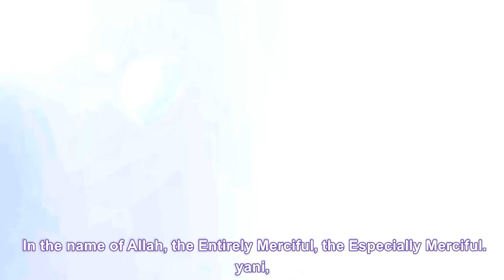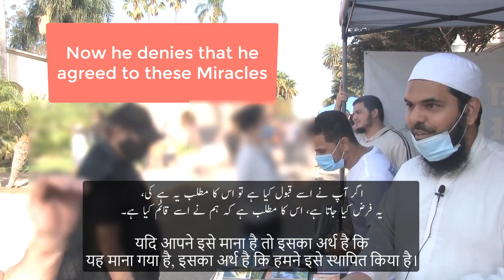Disruptive Atheist Vs Sheikh Uthman Ibn Farooq